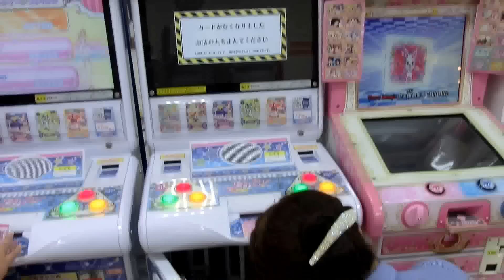アイカツカードゲーム カード切れ Aikatsu Card Game A card has disappeared.